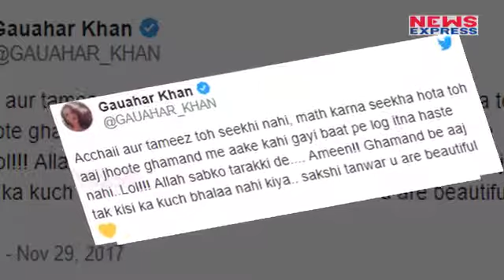Bigg Boss 11: Hina पर भड़की Gauhar, Social Media पर सुनाई जमकर खरी खोटी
Some people just never learn. Just when you think that Hina Khan will learn from her mistakes and be a better person, but then she says something highly insensitive again and faces the wrath of not only the fans, but some celebrities too. In an unseen video from the Bigg Boss house that made its way to social media earlier today, we see Hina Khan making some objectionable comments on Sakshi Tanwar, Sanjeeda Sheikh and Bigg Boss 7 winner Gauahar Khan. Gauahar Khan gives a BEFITTING reply to Hina Khan